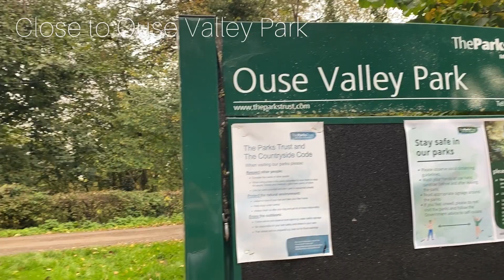Turneys Drive, Wolverton Mill